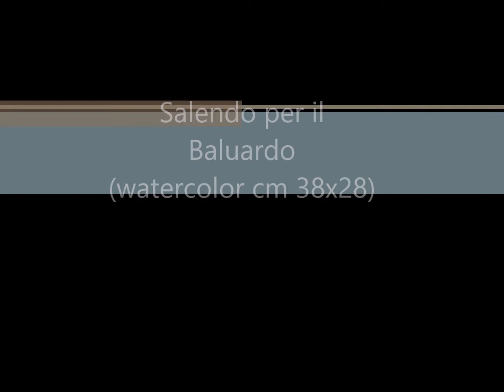Acquerello tutorial facile: Salendo per il Baluardo - watercolor tutorial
Watercolor cm 38x28 on Fabriano Artistico paper,  300 gpm
Watercolors Winsor & Newton Cotman:
Ultramarine, Payne's Gray, Raw Sienna, Burnt Sienna, Cad Yellow, Deep cad Red